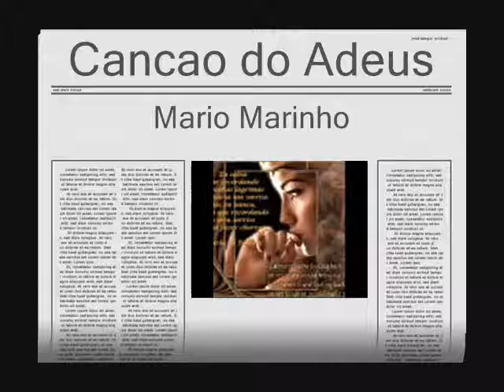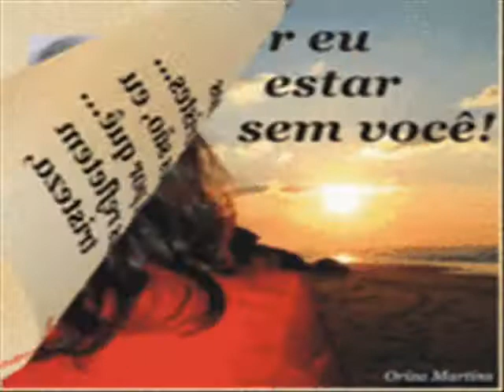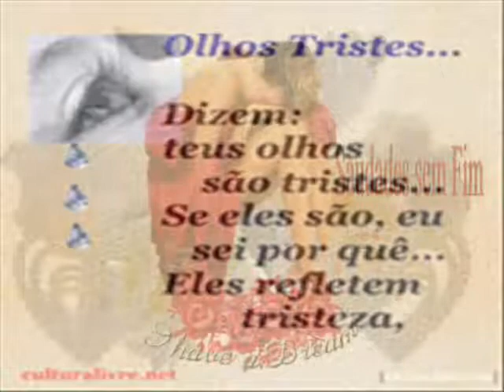Mario Marinho - Cancao do Adeus